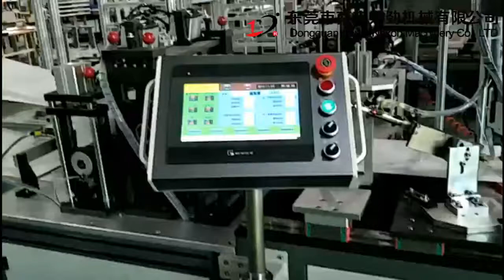Fully automatic folding mask machine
Welcome to order!